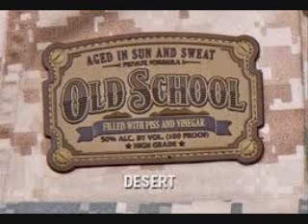Old school 2019 mix BY Master DJ Tony Torres